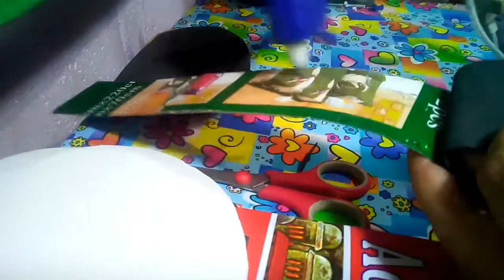Como hacer cartera gato kawaii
Hola mi gente bella hoy es dia de manualidades les traigo esta cartera forma de gato kawaii para niña ,hecha con  cartón y fomi o goma eva;seguimos reciclando, recuerda dejar tus comentarios, comparte y dame tu like, no olvides suscribete es gratis.

RECUERDA
Sábados vídeos tutoriales de manualidades diy.

Domingos vídeos de belleza,maquillaje, vlogs,tag etc.

**Haz el bien y no mires a quien***

Si deseas escribirme mi correo